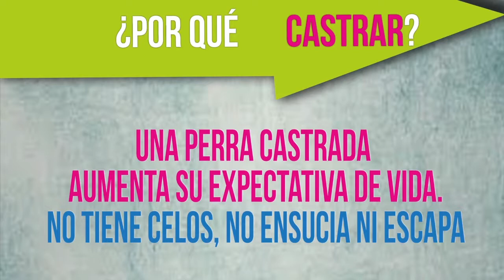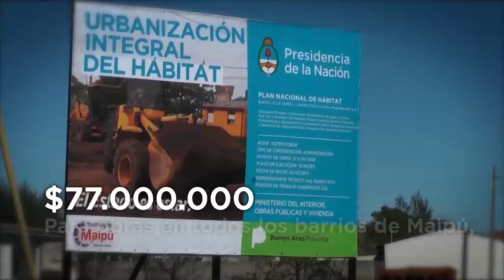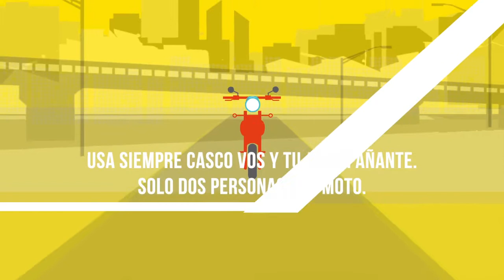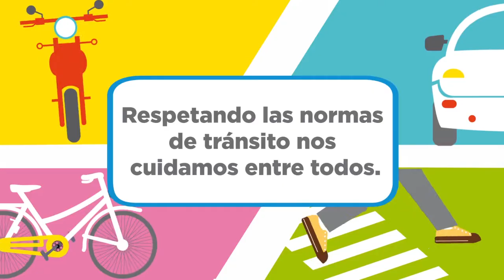Maipu Informa EDICION 1036